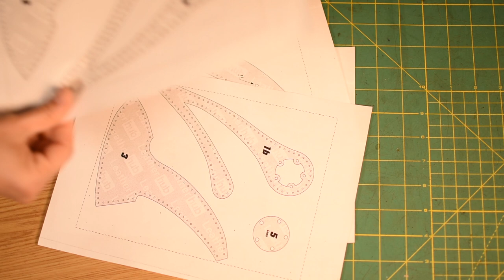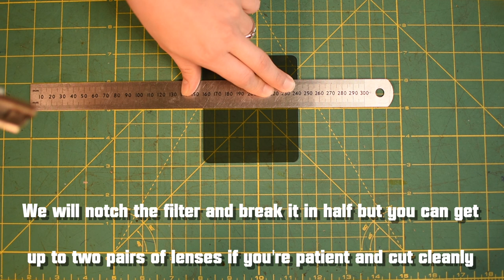How to make acrylic lenses & Plague doc mask pattern tutorial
Wanna make it?

- For making the lenses you will require any type of 2-3 mm thick acrylic material but we bought a cheap photo filter set which comes with 24 pieces of different shades and tints and it's been great value for money. Here's where you can get it if you're in the US

- If you're from Europe you can find it here which is where we also bought it

- The Dremel bit set can be found

- Any power drill will do and for any other info please hit us with a message!

Find us at any of the following links:

- Our webpage - same as above

00:30 Making the lenses
15:20 Making the mask